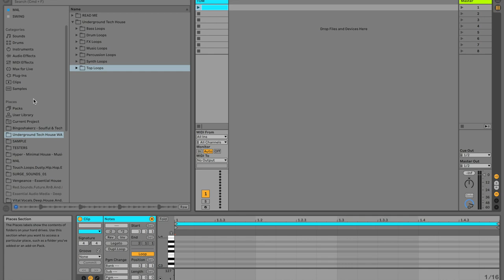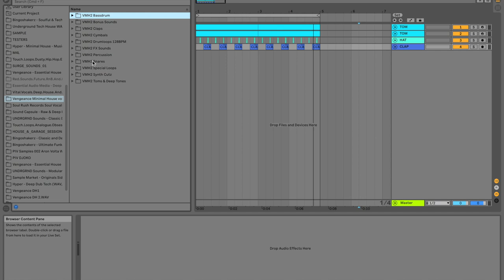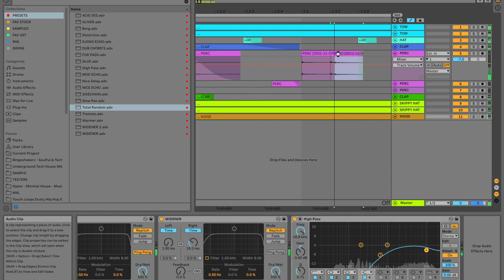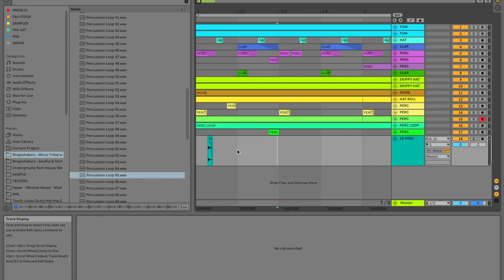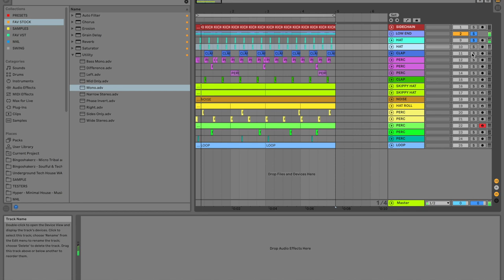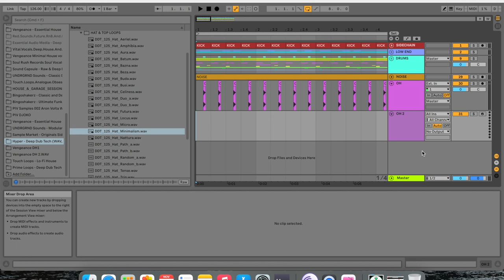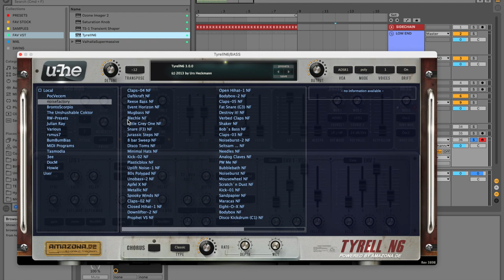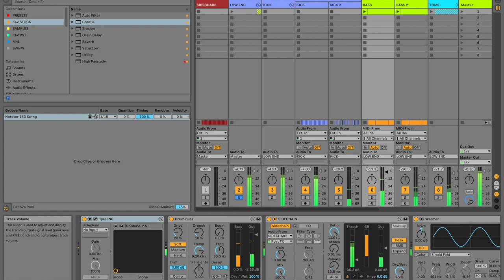Micheal Bibi Tech-House Track From Scratch Tutorial (+Ableton Live Project)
Project file (Ableton Live)
- Full Track (mixed & mastered)
- Ableton Live stock and free 3rd party plugins only!

Two hours of making music! NO TALKING.
In this video I'll show you how I made Tech - House drop in style of Micheal Bibi! Unfortunately, I cannot upload the whole production process because it's way too long (17hours)!

⬇️ TyrellN6 VST (you need this toopen the project file)

Let me know if you like the video so I'll make more tutorials in the future! If you have any question leave them in the comments and I'll answer those ASAP!